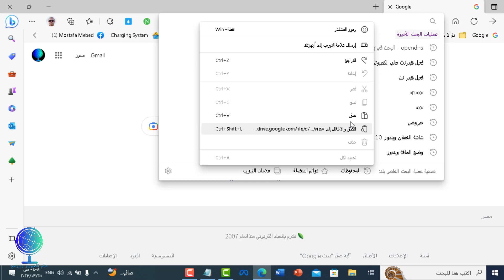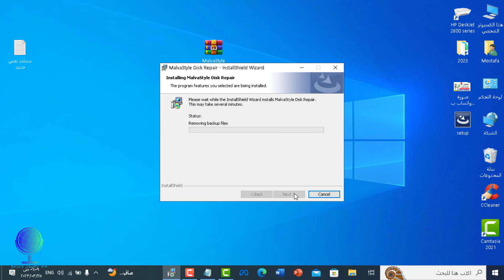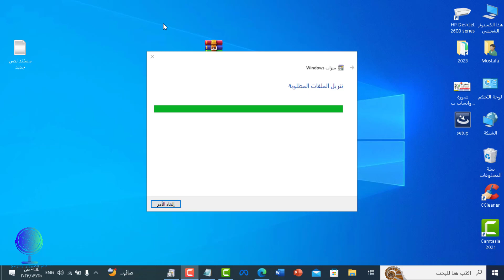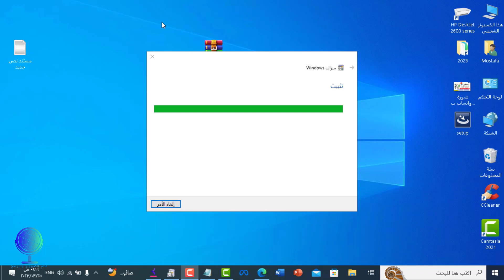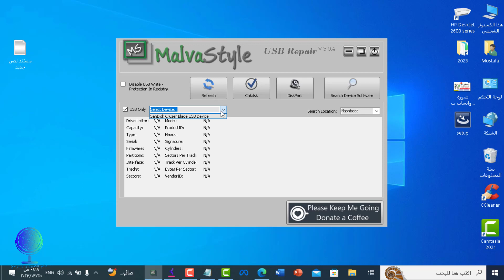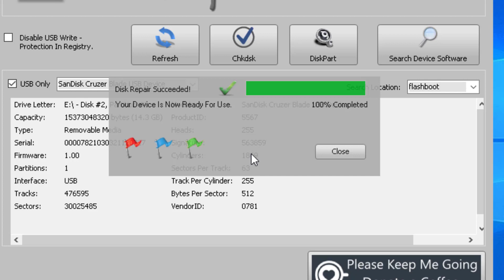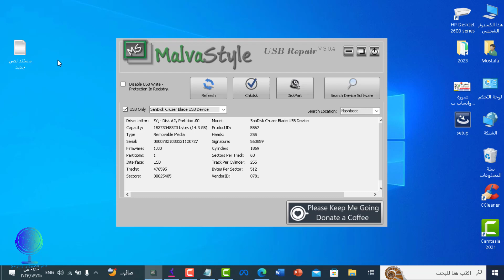اصلاح الفلاشة والكارت ميموري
رابط التحميل
اصلاح الفلاشة
اصلاح الفلاشة التى لا تظهر
اصلاح الفلاشة التى لا تقبل الفورمات
اصلاح الفلاشة التي تطلب فورمات,
تصليح الفلاشة وعمل سوفت وير لها
برنامج اصلاح الفلاشة وارجاعاها لحالتها الاصلية
اصلاح الفلاشه التالفه وكارت الميموري,
اصلاح الفلاشة التالفة بضغطة زر واحدة
اصلاح فلاشة لا تقرا
اصلاح فلاشة محمية ضد الكتابة
اصلاح فلاشة لا تقبل الفورمات
اصلاح كارت الميمورى,
اصلاح الكارت ميموري التي لا تظهر
اصلاح كرت الذاكرة التالف
طريقة اصلاح كارت ميموري
إصلاح الكارت ميموري
ما عليك سوى الانتساب إلى هذه القناة للاستفادة من المزايا: